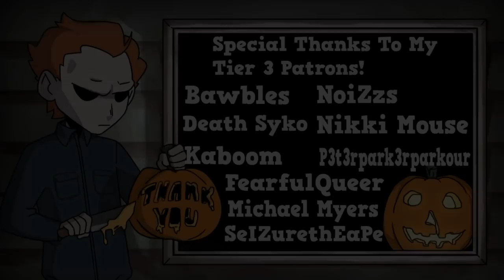Chatterer Vs Key! - Dead By Daylight Hellraiser Chapter!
Chatterer isn't putting up with this, no sir
Stalky boi's Twitch and Twitter!